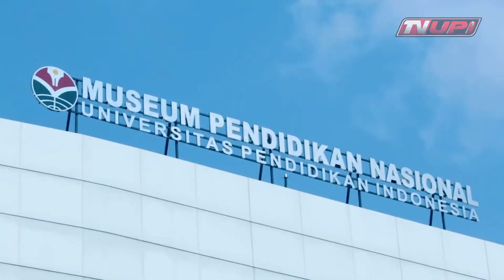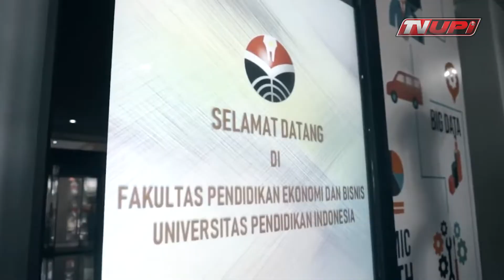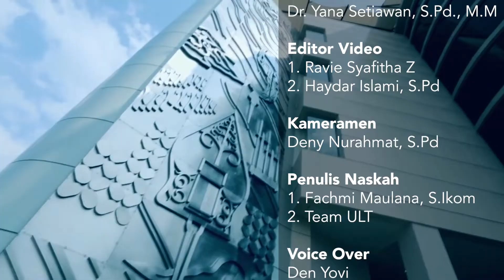E Tour Universitas Pendidikan Indonesia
Universitas Pendidikan Indonesia (UPI) salah satu Perguruan Tinggi Negeri di Indonesia yang berdiri sejak tahun 1954. UPI berawal dari sebuah Perguruan Tinggi Pendidikan Guru yang telah mengalami metamorfosis hingga menjadi salah satu Perguruan Tinggi Negeri Berbadan Hukum di Indonesia.

Visi Universitas Pendidikan Indonesia
Sejalan dengan arah pengembangan, jati diri, dan tantangan ke depan, rumusan visi Universitas Pendidikan Indonesia adalah Pelopor dan Unggul (Leading and Outstanding). Dalam periode 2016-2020 secara bertahap visi ini akan difokuskan untuk mencapai kepeloporan dan keunggulan dalam bidang pendidikan di kawasan ASEAN.

Misi Universitas Pendidikan Indonesia
Menyelenggarakan pendidikan dengan membina dan mengembangkan disiplin ilmu pendidikan dan pendidikan disiplin ilmu, serta disiplin ilmu agama, ilmu sosial, ilmu alam, ilmu formal, dan ilmu terapan secara proporsional untuk memperkuat disiplin ilmu pendidikan dan pendidikan disiplin ilmu;
menyelenggarakan penelitian untuk menciptakan dan mengembangkan teori dan praktik pendidikan serta keilmuan lain yang inovatif dan berakar pada kearifan lokal;
mengembangkan Pendidikan Profesional Guru yang terintegrasi dalam pendidikan akademik dan profesi untuk semua jalur dan jenjang pendidikan; dan
menyebarluaskan pengalaman dan temuan-temuan inovatif dalam disiplin ilmu pendidikan, pendidikan disiplin ilmu, ilmu agama, ilmu humaniora, ilmu sosial, ilmu alam, ilmu formal, dan ilmu terapan demi kemajuan masyarakat.

Tujuan Universitas Pendidikan Indonesia
Menghasilkan pendidik, tenaga kependidikan, ilmuwan, dan tenaga ahli pada semua jenis dan program pendidikan tinggi, yang bertakwa kepada Tuhan Yang Maha Esa dan memiliki keunggulan kompetitif dan komparatif global; dan
menghasilkan, mengembangkan, dan menyebarluaskan ilmu pengetahuan dan teknologi untuk meningkatkan kesejahteraan masyarakat.